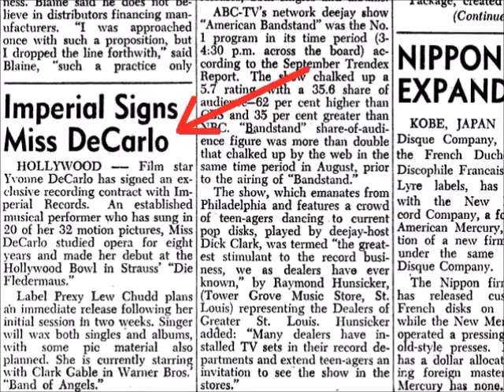Yvonne De Carlo - The Secret of Love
Yvonne De Carlo singing The Secret of Love. The song appeared on the B-side of a 7" 45 RPM Single, released by the Imperial Records Label in 1958. (The A-side was That's Love) ... A second version was released in that same year.

The track can be heard on a 2008 CD titled Love Letters from Maureen O'Hara/Yvonne De Carlo Sings, released by the Flare Records Label.

It was written by Al Hazan.